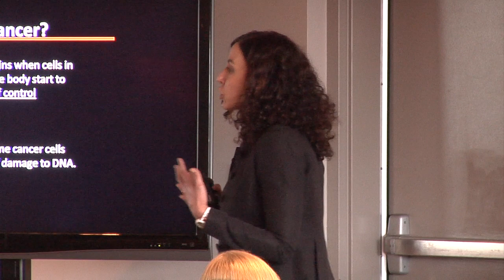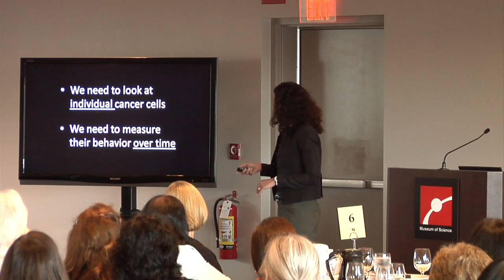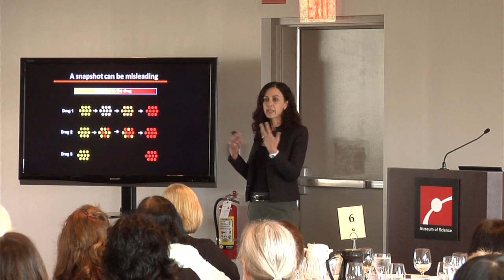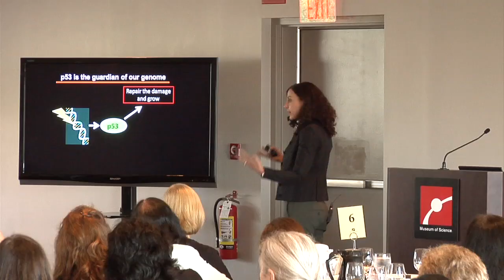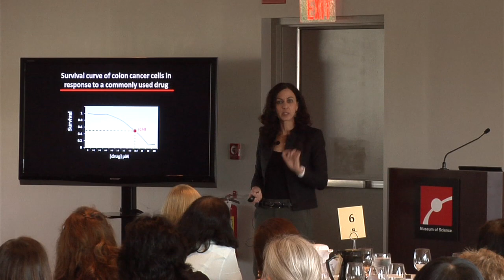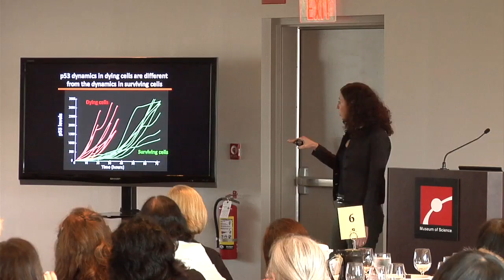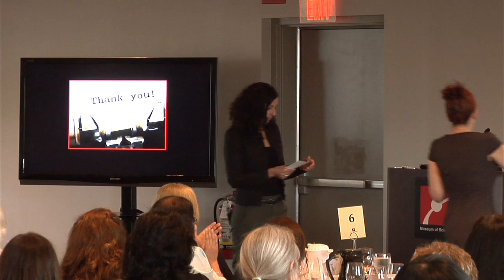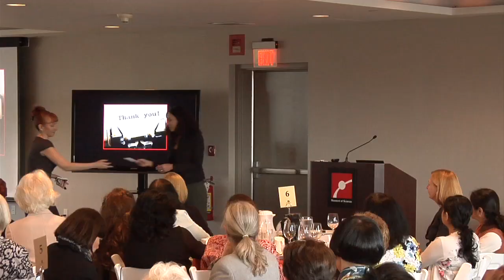Women in Science Luncheon - Dr. Galit Lahav